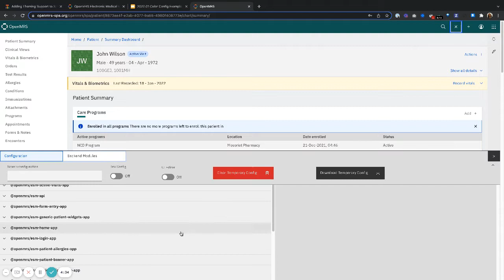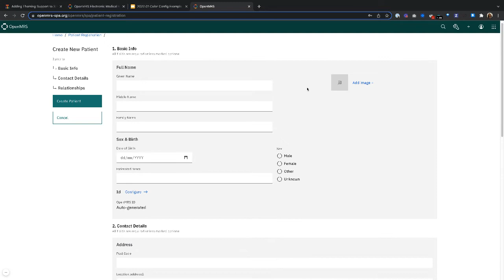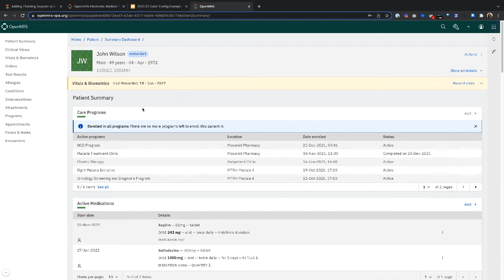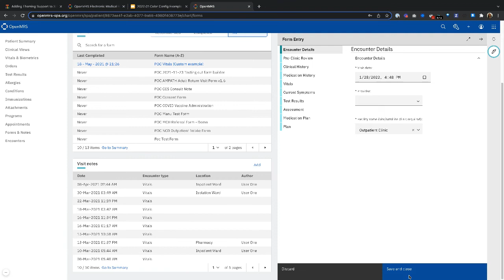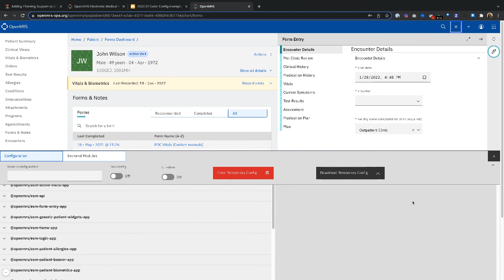3.x White Labelling and Theming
2022 01 Using the Config Tools for Theming